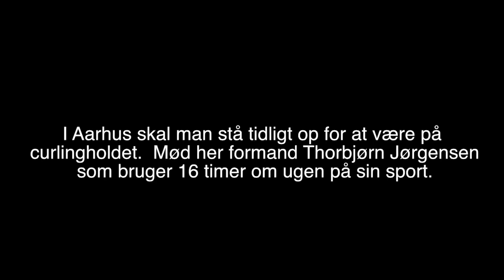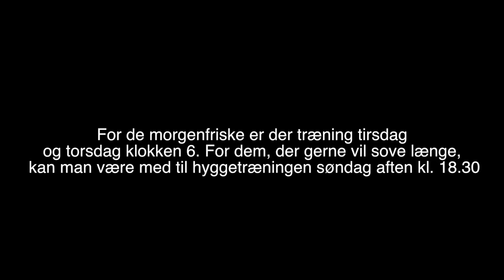12 Curling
I Aarhus skal man stå tidligt op for at være på
 curlingholdet.  Mød her formand Thorbjørn Jørgensen
 som bruger 16 timer om ugen på sin sport. I syncen er der fokus på, at forklare udfordringerne ved curling. Soundbites skulle gerne give en idé om, hvor meget de træner på tiden.